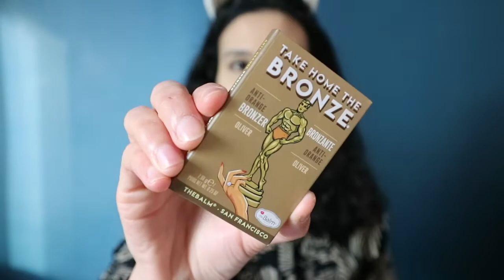✨MAKEUP PAILLETES DE FÊTES✨À PETIT PRIX⎮NYE DRUGSTORE GLITTER MAKEUP⎮BAYA BAYATI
Hello mes jolies ! Aujourd'hui je vous propose un MAKEUP PAILLETES POUR LES FÊTES À PETIT PRIX FT ELF MODERN METALS COLLECTION! Des glitters et encore des glitters !! J'espère que vous serez inspirés par ce makeup de fêtes et que vous passerez de très bonnes fêtes de fin d'années ! Je vous revois en 2019 !
À bientôt mes jolies ! xoxo B.

Products mentioned
- Mario Badescu Facial Spray
- Embryolisse Lait-Crème Concentré
- Revolution Pro Pore Primer -
- NYX Can’t Stop Won’t Stop Full Coverage Foundation (True Beige)
- Maybelline Eraser Concealer (Sand)
- NYX HD Finishing Powder (Banana)
- The Balm Take Home The Bronzer (Oliver) -REDUCED
- NYX Matte Bronzer (medium)
- MaxFactorX Crème Bronzer (Light Gold)
- ELF Modern Metals Collection -
The Set
Individual / Blush & Highlighter Palette
Individual / Eyeshadow Palette
Individual / Liquid Lipstick
Individual / Liquid Gold Lip Gloss
- ELF Dewy Setting Mist
- Maybelline Color Tattoo 24hr Creamy Mattes (Crème de Rose)
- Rimmel Exaggerate Eye Definer (Rich Brown)
- Collection Glam Crystals Dazzling Gel Liner (Funk 3)
- Revolution The Mascara
- Maybelline Brow Precise Fiber Filler (medium brown)

Makeup Tools used
- Real Techniques instapop full cheek brush
- Real Techniques contour brush
- Zoeva 105/Luxe Highlight
- Zoeva 101/Luxe Face Define
- Zoeva 127/Luxe Sheer Cheek
- Sigma High Cheekbone Highlighter F03
- Real Techniques Deluxe Crease brush - (similar)
- Bdellium Tools 785
- Bdellium Tools Golden Triangle 776 Blending
- EcoTools Duo Ended Brush Blend/Smudge